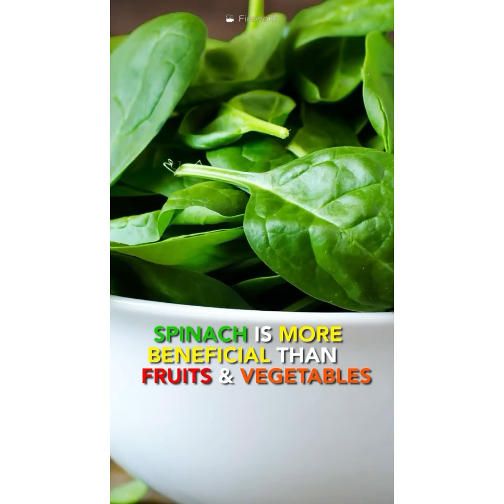IRIS TALENT SHOW 2021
From 1 February 2021 begins the new season 'IRIS Talent Show' by Irina Tirdea aired on IRIS TV
Open Casting Artists
Singers/Composers/Dancers/Choreography/Actors/Paints/Sculptors/Models/Sports/DJ/Writers/Acrobats
Photographs/Videomaker/Designer

All the nominations chosen will go into the race with an exceptional jury airing on IRIS TV from 1st to 8th March.
The best candidate who will receive more votes from the public will be rewarded with a contact with IRIS TV television network
The winners of the jury will receive prizes offered by the fashion house 'IRIS' and a contract with IRIS Academy.

IRIS Social and Cultural Promotion Association
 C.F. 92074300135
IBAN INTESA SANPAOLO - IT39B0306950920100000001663